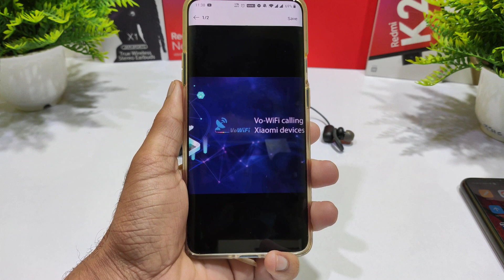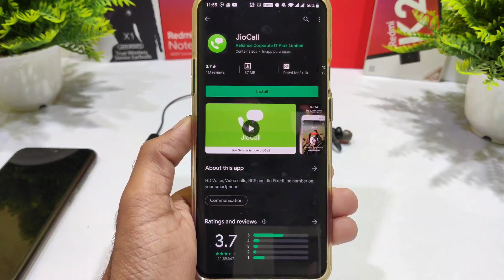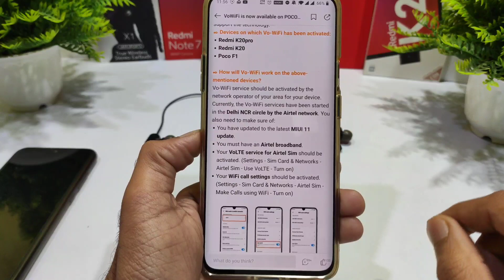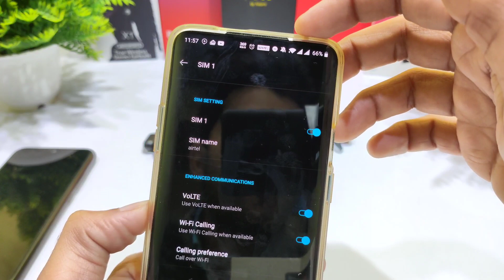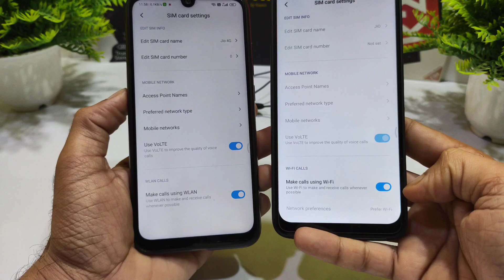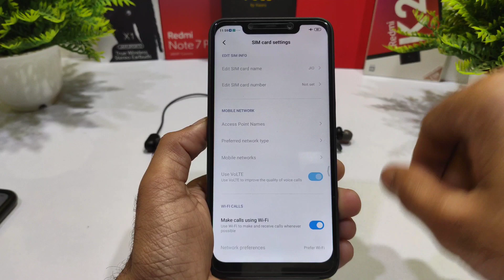How to Enable Vo-WiFI (Free Calling) in Android Smartphone | Xiaomi, Redmi, OnePlus, Realme...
🔥 How to Active Vo-WiFI (Free Calling) in Android Smartphone | Xiaomi, Redmi, OnePlus, Realme...

👉What is VoWiFi?
VoWiFi is a Wi-Fi-based VoIP service. Where VoIP consists of the hardware and software that enables people to use the Internet as the transmission medium for telephone calls, VoWiFi is the wireless version of this technology which is designed to work on wireless devices such as Smartphones. The VoWiFi technology allows users to connect to a public WiFi hotspot or any standard private home WiFi network and make outgoing calls to any mobile phone number and landline, across operators, using handsets that support the technology.

👉How will Vo-WiFi work on devices?

You have updated to the latest Android/MIUI update.

You must have an Airtel broadband.

Your VoLTE service for Airtel Sim should be activated. (Settings - Sim Card & Networks - Airtel Sim - Use VoLTE - Turn on)

Your WiFi call settings should be activated. (Settings - Sim Card & Networks - Airtel Sim - Make Calls using WiFi - Turn on)

*The Vo-WiFi calls will be placed automatically if all the above settings are turned on.

VoWiFi is now available on POCO F1 &amp; K20 Series! Here's how you get started.